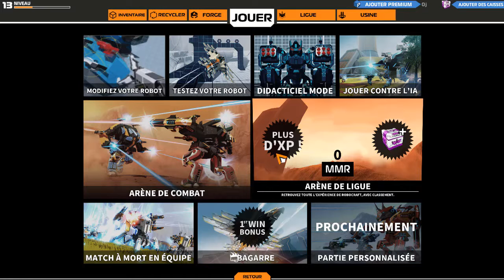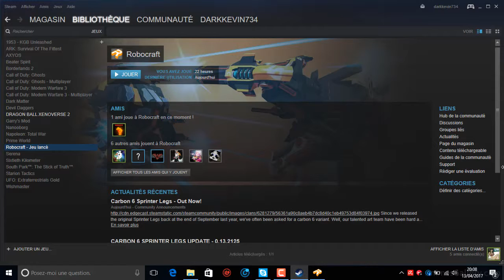(Robocraft) - Bagarre Avec Des Teubs ? - On tente la ligue ? -